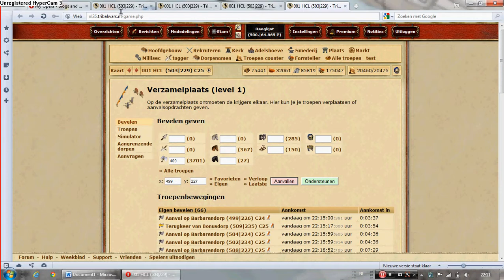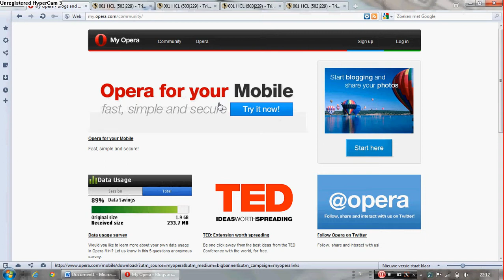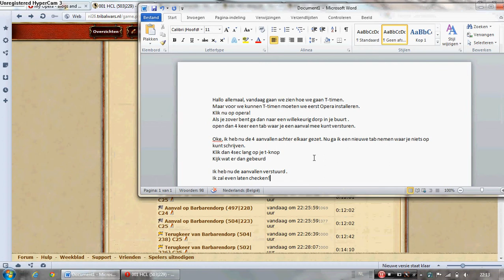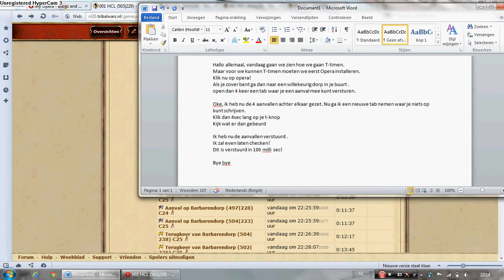Trotskieee Wat is T-Timen?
wat is T-timen? Dit leer je in deze video!